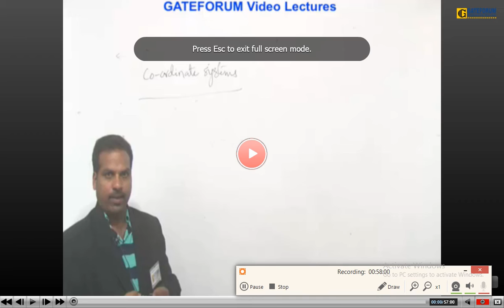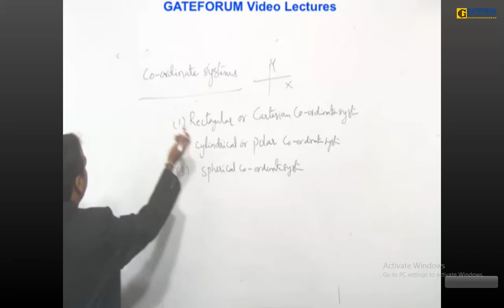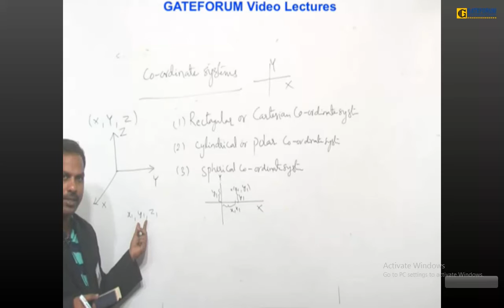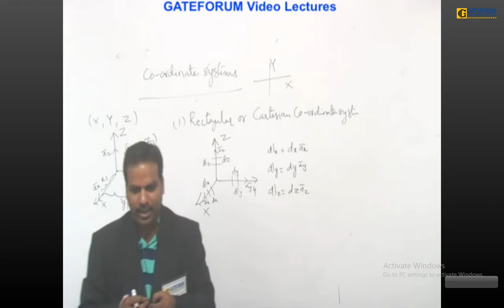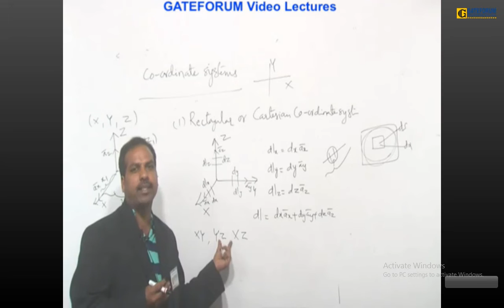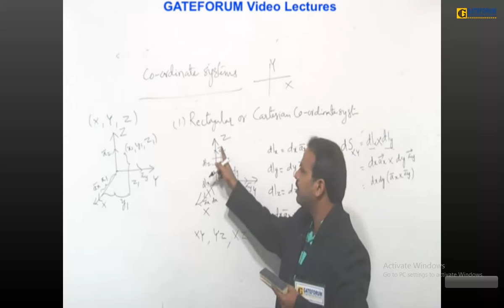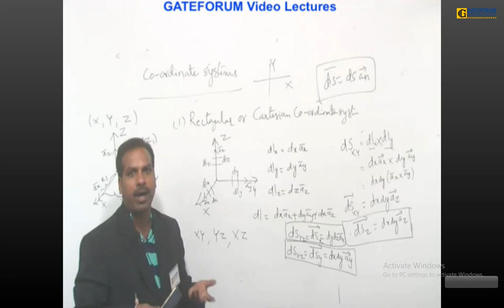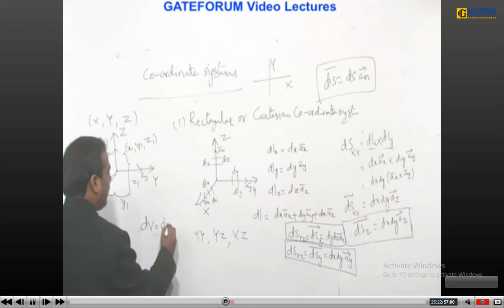Coordinate System | Three types of Coordinate Systems | Rectangular Coordinate System